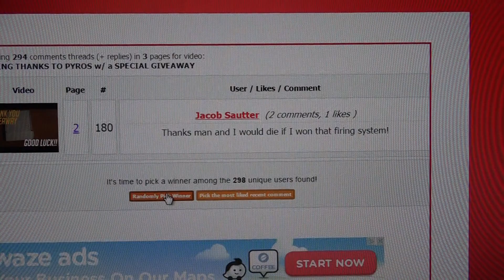RE-DRAW - Giving Thanks Pyro Giveaway - A NEW WINNER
OK here is our new winner...